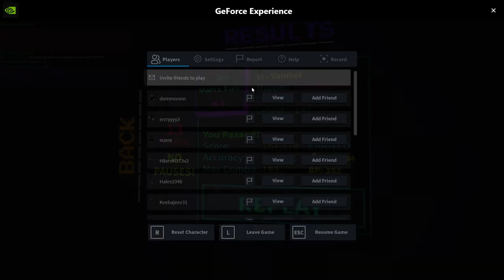Sound Space | xi - Vanitas | 13 Misses, No Pause, Speed +, & 98.02% | First Try!